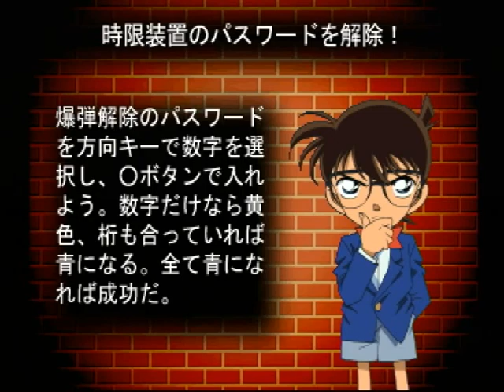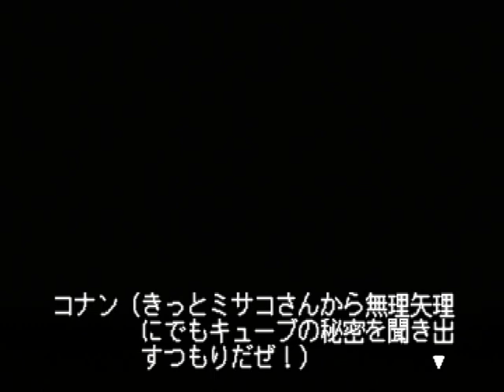【PS】名探偵コナン ３人の名推理 追憶の宝物事件 Part８ ～爆弾 【スタートオンゲームズ】【スタゲー】【JAPAGE】